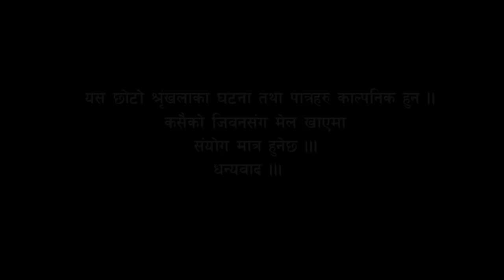दाइ बिदेश ll देवर भाउजु को सम्बन्ध ll कस्तो जमाना आयो यस्तो ll March 31,2021 || Nisma Jimee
Youbaraj Rawal Presents:-

🎶  Nepali Movie
Nepali Film
Nepali Movie

Aafnai SanSar:-Episode  youtu.be/ZFWw_rRUiWw

 📍Artis :-  Nisma Jimee,Samarpit Chaulagain

All the Audio and Video rights of this Music Video is owned only by Youbaraj Rawal.

▶Youbaraj Rawal ||

▶ यस च्यानल मा रहेका गीत, संगीत तथा Video हरु कपि, Download गरी अन्य Channel मा upload गरेको पाएमा प्रचालित कानुन बमोजिम कडा भन्दा कडा कारबाही गरिनेछ । Embedding to a website is allowed.Youbraj Rawal.